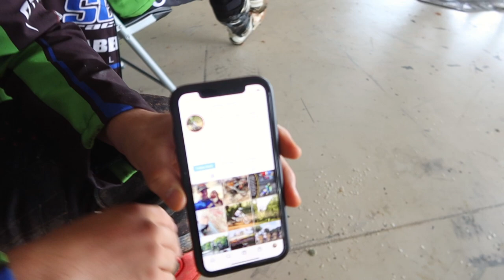ATLANTA SUPERCROSS VLOG | BEST SX TRACK EVER? | TCE VLOG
Atlanta Supercross was INCREDIBLE! To date the 2021 Monster Energy AMA Supercross series has had some controversy surrounding the track layout and design. We've had blue groove, sand, single lines, multi-lines, and even option lanes. The 250cc and 450cc classes has seen their fair share of tracks, but nothing quite compares to what we had this weekend!

Atlanta Supercross 2021 featured some of the most interesting designs in Supercross history! The jumps were massive. The berms were steep. The dirt was perfect and the whoops would have put a smile on James Stewart and Chad Reed's faces all race long. Thankfully, the forecasted storm didn't effect the race outcomes too much. We really got to see this unique track set up ridden close to each rider's full potential.

Just when we thought the track would be the coolest part of the event, the racing action stole the spot light.  There's never been this much action in dirt bike racing...period! Everywhere you looked on the track there was a heated battle with tons of jockeying for position along with a deadlock points battle for the 2021 Supercross Championship.  Rider's like Cooper Webb, Ken Roczen, Eli Tomac, and Malcolm Stewart all were vying for top finishes and hopes of momentum swinging in their favor. In the end it was Eli Tomac and Nate Thrasher holding off rivals like Chase Sexton and Justin Cooper. Now can you imagine what we'll see over the next few races?
It's going to be INCREDIBLE!

Follow them: @creamcollective for incredible music and content

Our industry shaping program thrives due to the immense support that we receive.